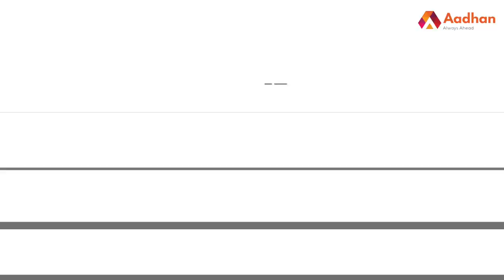காங்கிரஸ் தலைமை சரியில்லை | திரு. சாவித்திரி கண்ணன், மூத்த பத்திரிகையாளர் | Aadhan Tamil